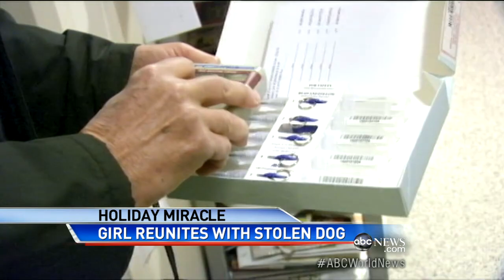Christmas Miracle: Stolen Puppy Comes Home for Holidays | CUTE ANIMALS (Episode 13)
Woman comes to little girl's rescue as Grinch snatches dog on Christmas Eve.